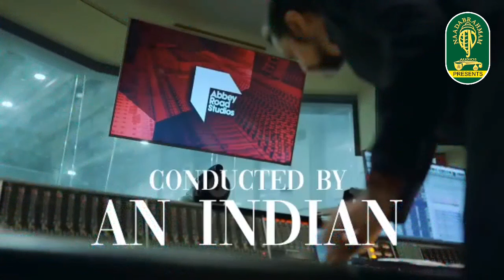National Anthem Of India - Ricky Kej - 100 Member British Orchestra - Royal Philharmonic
Indian composer & 3 time Grammy® Award Winner Ricky Kej conducts the mighty Royal Philharmonic Orchestra, a 100 piece orchestra at the legendary Abbey Road Studios in London - performing the National Anthem of India.

This is the largest symphony orchestra to ever record the National Anthem of India.

Created, arranged and produced by Ricky Kej
Orchestra: The Royal Philharmonic Orchestra, UK
Orchestrated by: Don Hart, Ricky Kej
Mockups, copyist: Stephen Lamb, Dave Hage
Recorded, mixed, mastering: Andrew Dudman
Score recordist: Daniel Hayden
Assistant Engineer: Tom Ashpitel
Additional Producer: Vanil Veigas
Executive Producer: Prashanth Palakurthi, Anuradha Juju
Recorded and Mixed at Abbey Road Studios, London, UK

National Anthem of India composed by: Sri Rabindranath Tagore

Video directed by Sairam Sagiraju
Edited by Shashank Akella
Additional edits: Varun Shankar Bhonsle
London production: Devoted Creatives
DOP/1st Camera: Tom Richardson
Camera: Sairam Sagiraju, Shriya Joshi, James Parsons
Stills Photography: Abdel Abdulai
Artwork: Shashank Akella, Sanjib Paul

Ricky Kej team: Nishanth Ravindranathan, Shashank Akella, Likhitha Prasanna
Royal Philharmonic Orchestra management: Ian Maclay